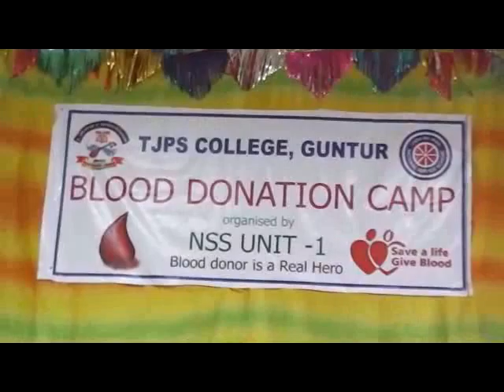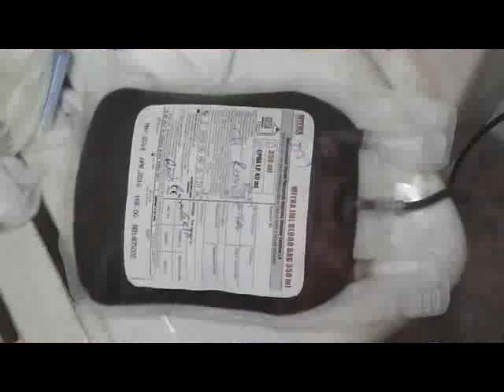12-9-2014 GUNTUR NEWS PART-2